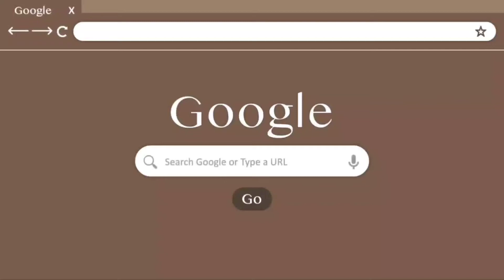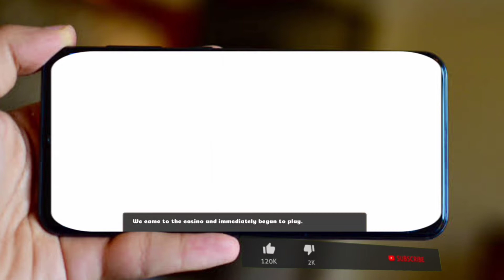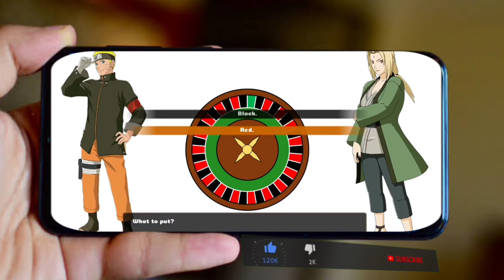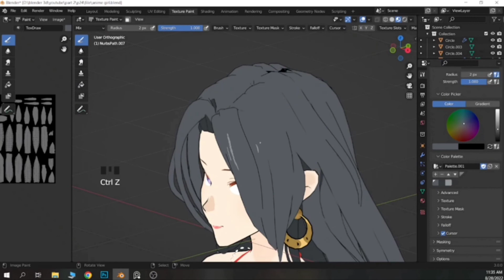Naruto Family Vacation - Offline Android Games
Hello Gamers, I'm jao lodi and this is my channel "Adult Games Android" i upload here games similar to Summertimesaga. Story. visual game and other 3D games for Android Mobile..

games like summertime saga. Offline Games.
3D game . Android Mobile games